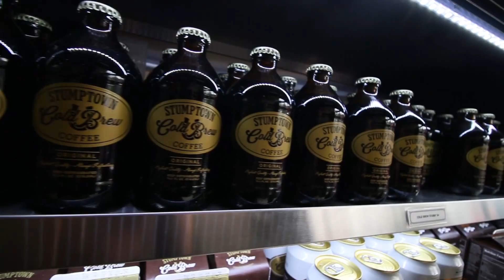GOOD GUESS!! VLOG 180 MAY 25 2016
AL Smith is a serial entrepreneur living in Victoria BC. He is passionate about creating and inspiring.

LINKS:

Phantom 3 Pro 4K, Canon 70D, Canon g7x, Sony Rx100iv, Osmo, Gopro Hero4, Hero3+, and Session, iPhone 6s